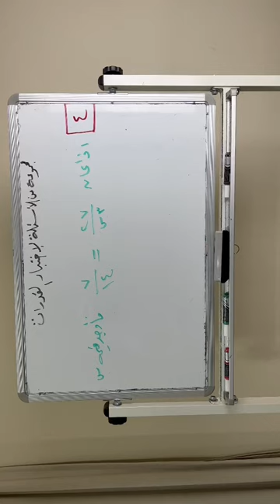شرح سؤال من كتاب المعاصر 140 نموذج المحوسب 2 للاستاذ عماد الجزيري